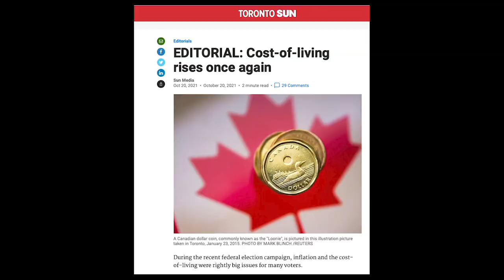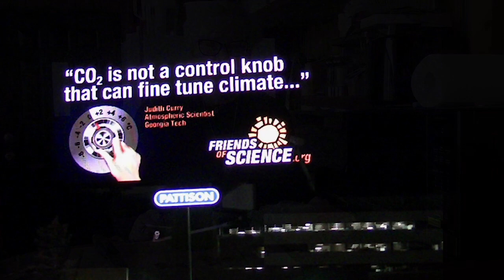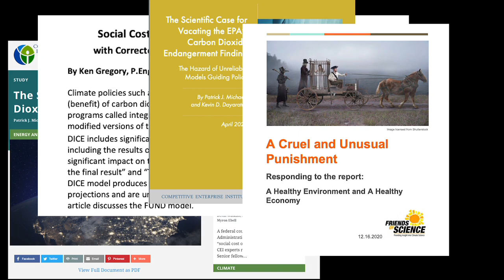CarbonTAX-o-phobia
Does the media suffer from "Carbon TAX-o-phobia?  The media seem to be afraid to say anything about the carbon tax when they report on rising prices and the cost of living.  They never mention the carbon tax. In this simple video, we do a tiny bit of math to show how the carbon tax is cumulative, and how the pennies add up in no time.  Worst of all, scientist have now come to the conclusion that carbon dioxide is not the control knob that can 'fine tune' climate, so taxing carbon dioxide will not stop climate change.  Why are you being taxed for it at all?